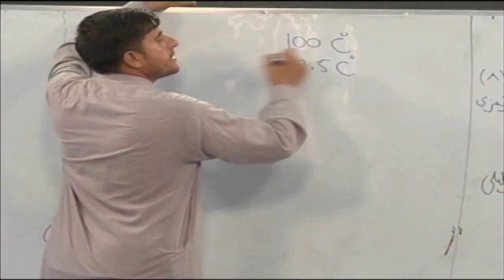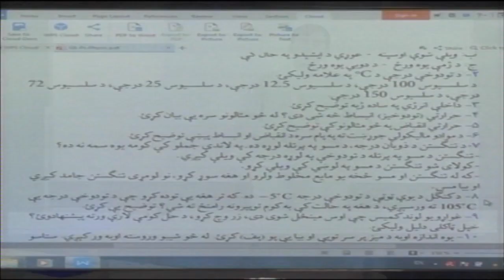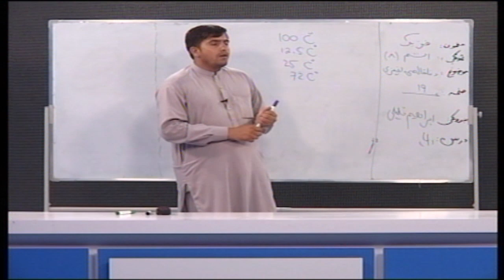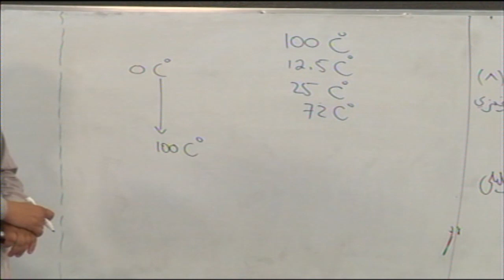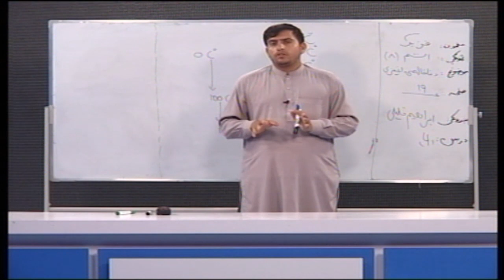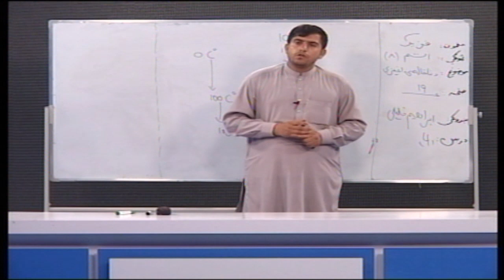8th Class Fasic Part 4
E8th Class Fasic Part 4